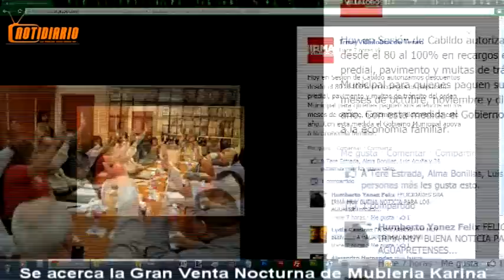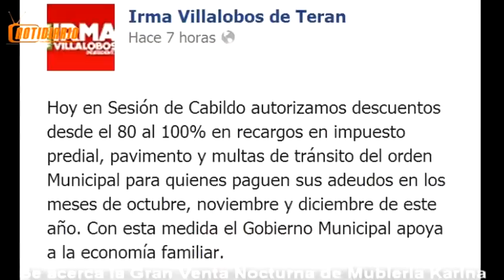Resumen de noticias 021012 notidiario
Un éxito Diplomado en Educación Ambiental
Todo un éxito resultó el Primer Diplomado en Educación Ambiental organizado en esta ciudad por EDUCALOZ.
"Hasta luego Mamá Consuelo"
-Se despide con honores la maestra Consuelito del CAM Laboral # 46
Agua Prieta, Sonora.- Un emotivo homenaje por sus 30 años ininterrumpidos de labor como maestra en el centro de Atención Múltiple Laboral # 46 en esta ciudad, recibió la maestra Consuelito por parte de la planta docente, alumnado y padres de familia.
-Cabildo e Irma Villalobos con la economía familiar
Agua Prieta, Sonora.- Descuentos de hasta el 100% en los recargos por diversos impuestos, fueron autorizados hoy en sesión solemne de cabildo en esta ciudad.
Balean a elementos de la Marina en Sonora
-Un capitán y un Tercer Maestre entre las victimas más graves
Reconoce SNTE a Padrés como el Gobernador de la Educación.
El mandatario estatal inauguró los congresos seccionales del Sindicato Nacional de Trabajadores de la Educación, sección 28 y 54.